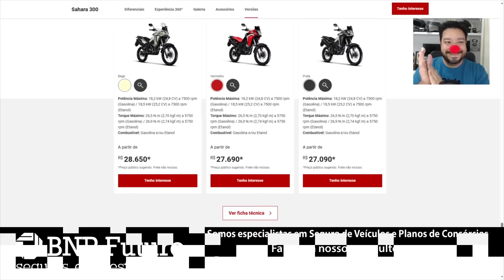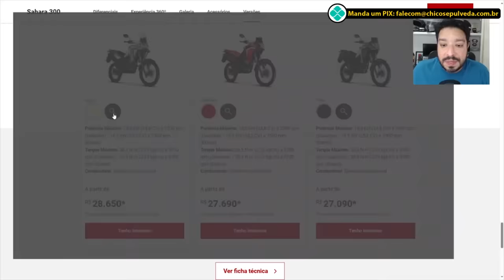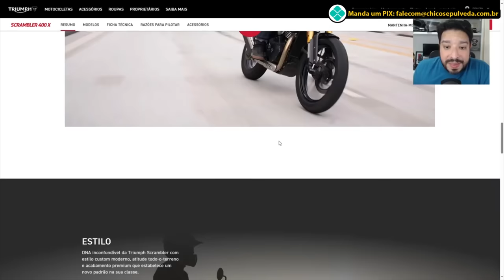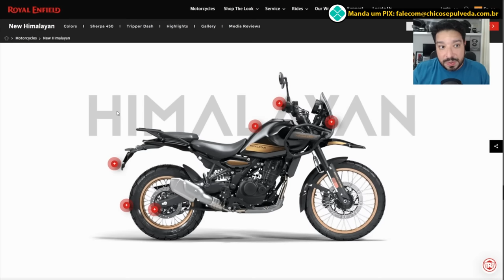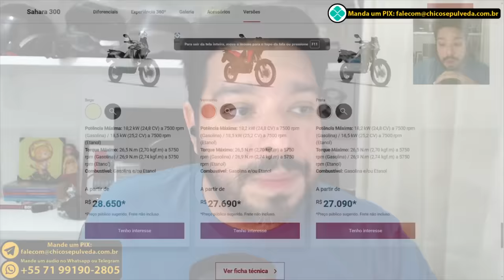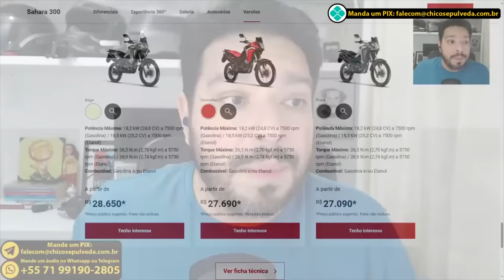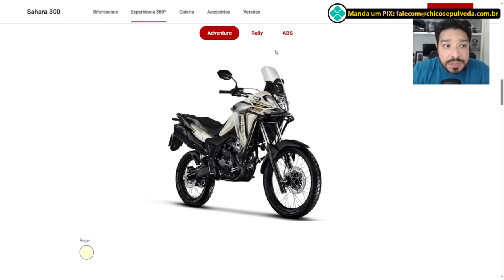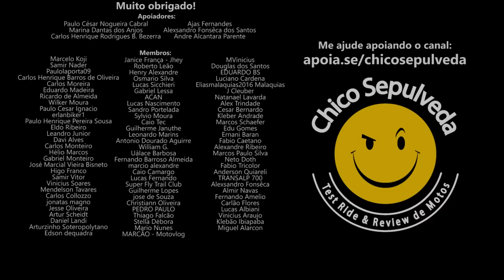O PREÇO da Honda Sahara 300 (XRE300 Sahara)